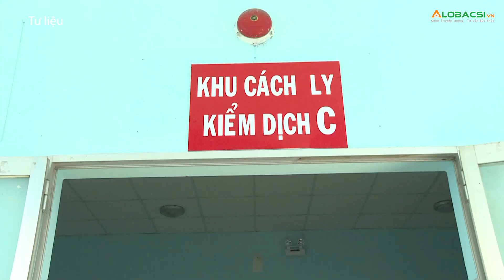TPHCM: Thêm một ca dương tính COVID 19 là mẹ của nhân viên sân bay Tân Sơn Nhất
TPHCM: Thêm một ca dương tính COVID 19 là mẹ của nhân viên sân bay Tân Sơn NhấtVấn đề sức khỏe bạn quan tâm là gì? Hãy để lại bình luận bên dưới để chúng tôi có thể  biết và đạp ứng điều bạn quan tâm nhé!

MỌI GÓP Ý XIN GỬI VỀ:
Hợp tác nội dung:  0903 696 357